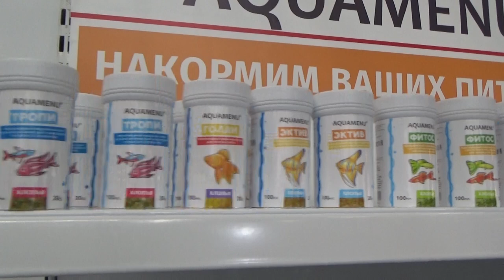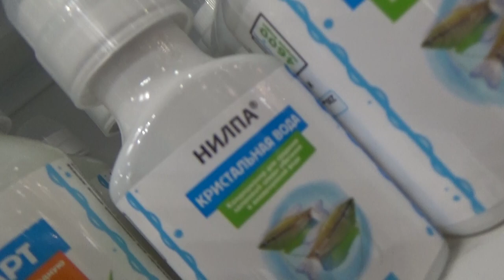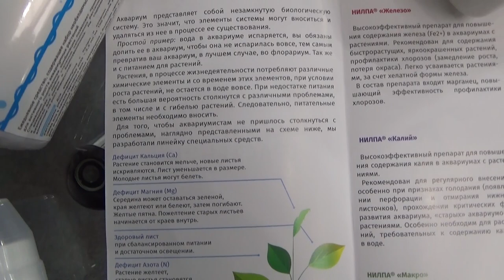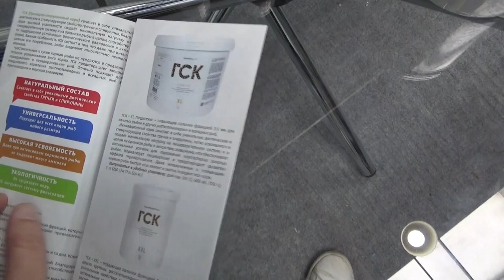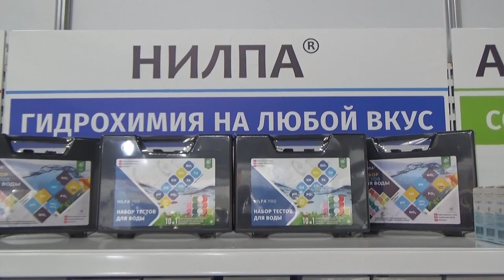Аква Меню новинки (паркзоо)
Видео с выставки Паркзоо. Знакомимся с новинками от компании Аква меню. Группа компаний «Аква Меню» — это многопрофильное производственное объединение, включающее в себя организации, профессионально занимающиеся, как аквариумистикой, так и террариумистикой.

Адрес:
Санкт-Петербург, ул. Промышленная д. 5,
метро Нарвская (5 минут пешком)

Представительство в Москве:
Астраханский пер. д.5
Время работы: пн-пт 10:00-18:00
Телефон/факс: